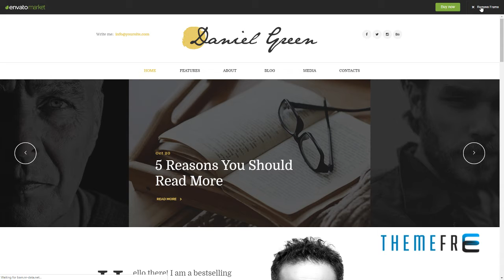Blog for Writers and Journalists With Bookstore WordPress Theme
Columns 4+

 Layout Responsive

 Tags author, blog, blogger, book, bookshop, bookstore, copywriter, journalist, journalists, magazine, podcaster, responsive, shop, woocommerce, writer